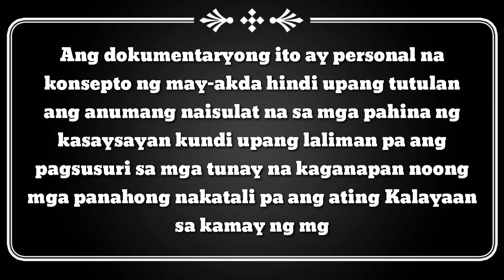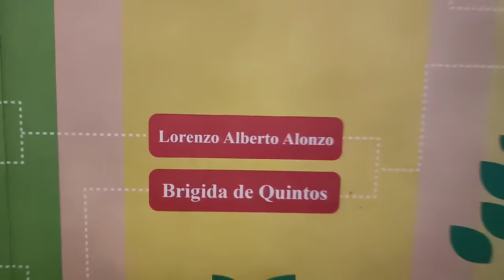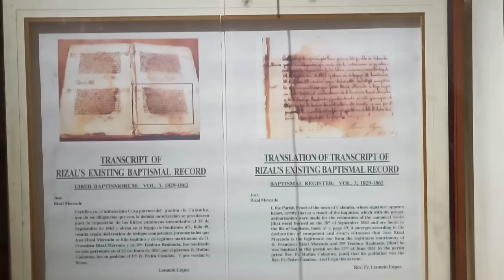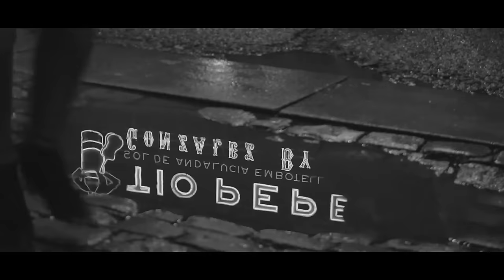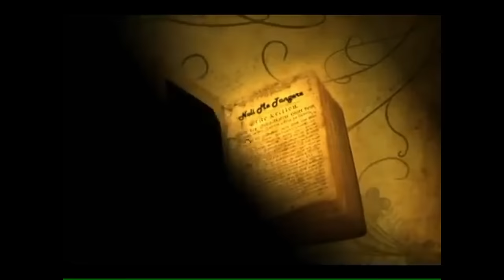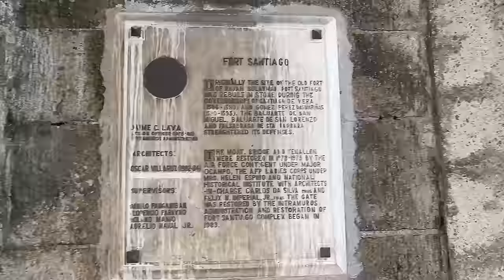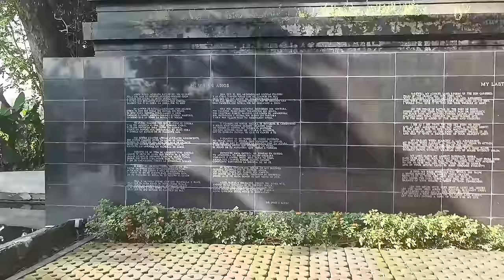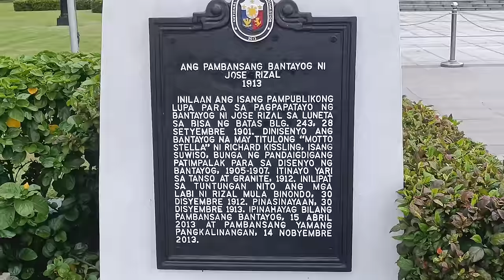DOCUMENTARY FILM OF RIZAL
Isang Dokumentaryo sa buhay ni Dr. Jose Rizal.

Special thanks to : Dr. Raymund Eguillos & Area Manager of Rizal Execution in Luneta Sir Morris Paredes